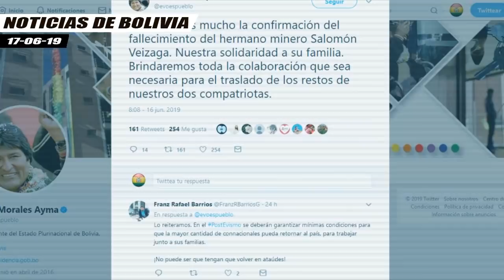3 Mineros Bolivianos Sepultados en Mina de Chile - Uno es Rescatado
Tres bolivianos quedaron atrapados en el yacimiento de San José (Chile), producto del deslizamiento de material que cubrió la bocamina; las instituciones chilenas ejecutaron intensos operativos de rescate, sin embargo, solo uno sobrevivió, Leonardo Condori.